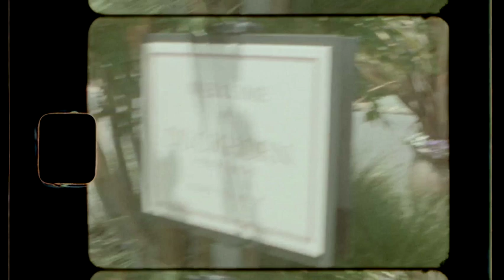Napa Valley Honeymoon on Super 8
We went on a weekend trip to Napa Valley for our honeymoon and I shot some super 8